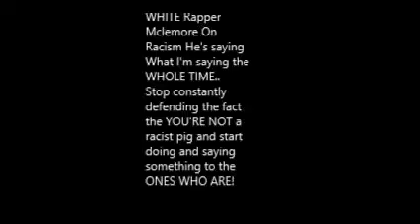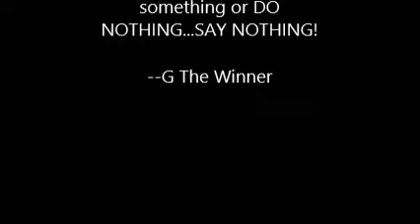Mclemore on Racism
White Rapper Mclemore On The Race Conversation. Pretty much says what I been saying! Sing it with me "Stop constantly defending the fact that you're NOT a racist pig and start doing and saying something to the ones who ARE! Non-Action IS an action!